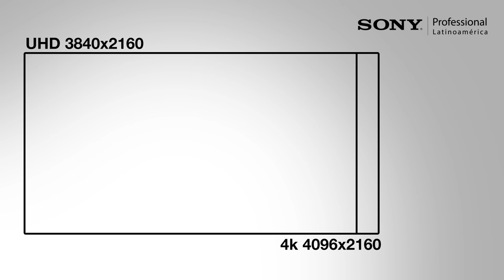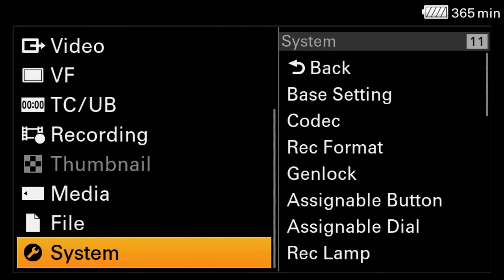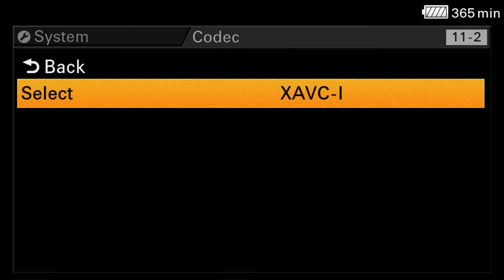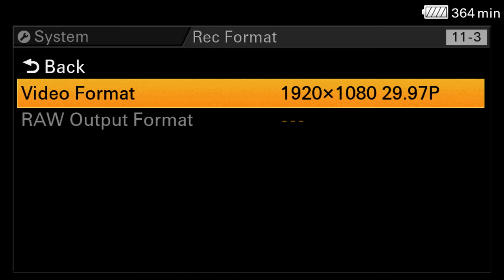Distintas opciones de códecs disponibles en la PXW-FS7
Hoy platicamos acerca de las distintas opciones de códecs que tenemos en la PXW-FS7, MPEG2, XAVC-L, XAVC-I, ProRes y Raw y sus distintas variantes.